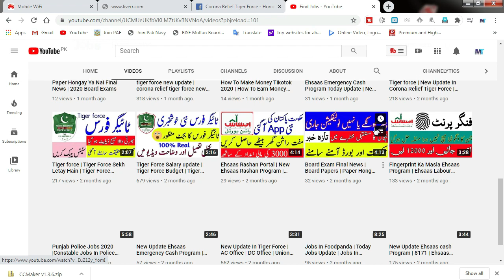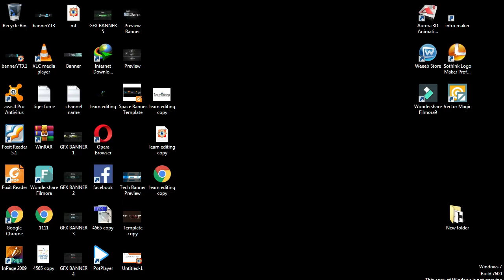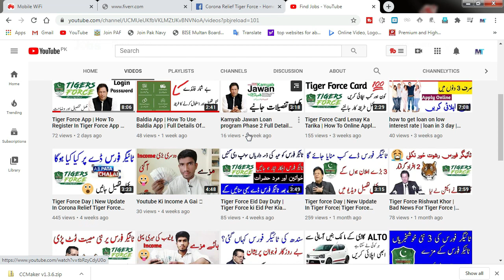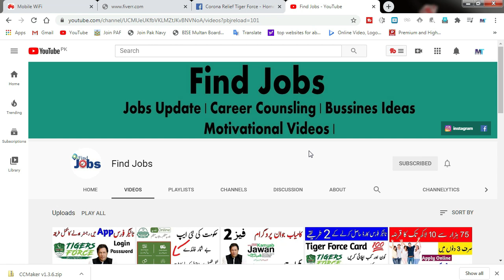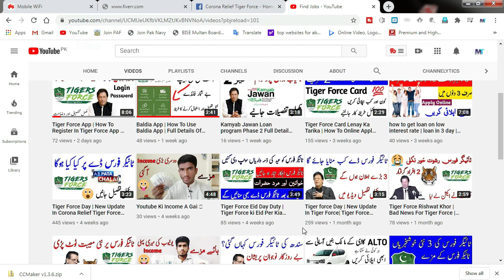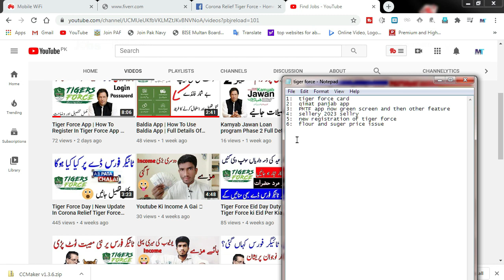Tiger Force New Update | Tiger Force Salary Update | Tiger Force Latest Update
In this video we will discuss about the tiger force card and all questions which ask everyone.

ٹائیگر فورس:
ٹائیگر فورس کارڈ حاصل کرنے کے لئے لنک پر کلک کریں. اور اس کے بارے میں معلومات حاصل کریں اور ڈیوٹی شروع کریں. ٹائیگر فورس کے متعلق سوالات و جوابات کے ساتھ ہی یہ ویڈیو بنائی گئی ہے

Topics Covered:-
1 Tiger Force Update
2 Tiger Force Details
3 Tiger Force new update
4 Tiger Force Salary
5 Tiger Force Jobs update
6 Tiger Force News update
7 Imran Khan Corona Relief Tiger Force
8 tiger force message
9 message of Tiger force
10 union council tiger force
11 imran khan force
12 tiger force
13 How to Check status of Tiger force
14 How to register for tiger force
15 tiger force police station
16 what is ac office for tiger force
17 what is dc office for tiger force
18 how to check tiger force salary
19 imran khan meeting
20 tiger force meeting
21 ac office
22 tiger force day
23 find Jobs
24 tiger force card
25 tiger force card kesy hasil kran
26 tiger force card leny ka tarika
27 how to get tiger force card
how to online apply for tiger force card
28 free online order to get tiger force card
29 how to register in tiger force app
30 how to login in tiger force app
31 how to use tiger force app
32 tiger force app full details
33 tiger force app
34 tiger force swal o jawab
35 tiger force answers and questions
36 tiger force salary update